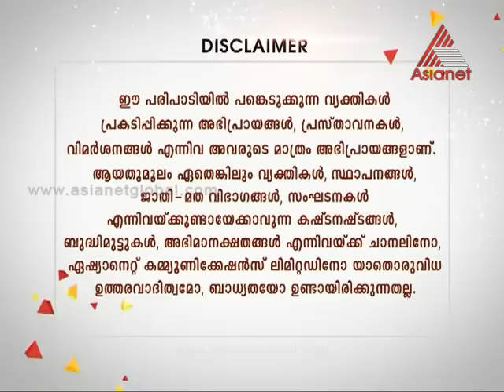മൊബൈൽ ചതികുഴികൾ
Kerala's Most Wanted | മൊബൈൽ  ചതികുഴികൾ
Kerala's Most Wanted - A real crime story

Kerala's Most Wanted is a real crime story telecast on Asianet. The show is portrayal of sensational crimes and criminals in Kerala and how Kerala police brought the criminals to justice.